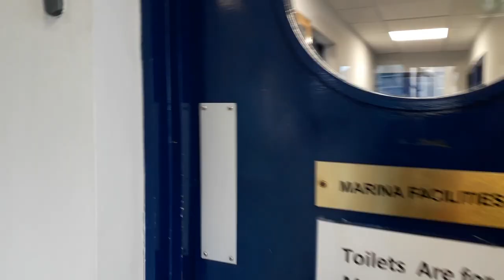Sailing Ireland - Skerries - Malahide - Irish Sea - Ep. 234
We anchor at Skerries and then pop into Malahide to see our friends from Wavedancer and to have a look around. We have been past this marina a number of times, but never called in due to the sandbar at its entrance.

About us

Follow us

This is everything - Josh Woodward